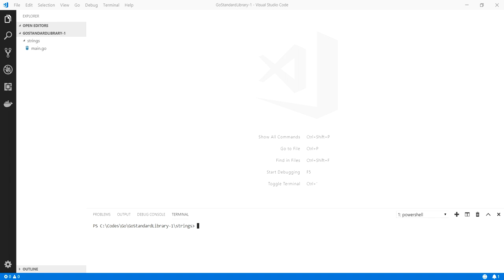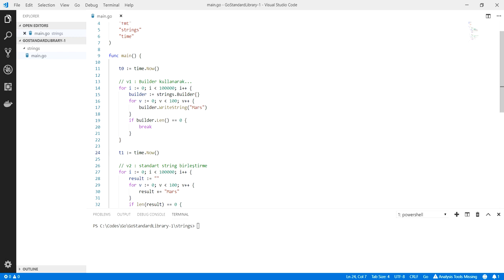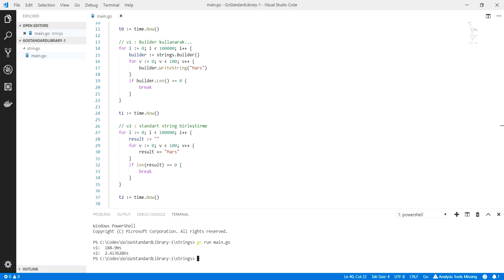Golang : String Birlestirme - 3 : sting birleştirme için performans uygulaması